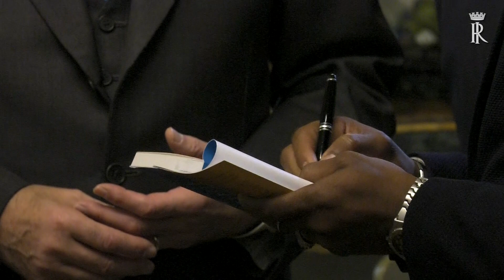Mattarella incontra Presidente e Direttore Generale del Comitato Italiano per l’UNICEF